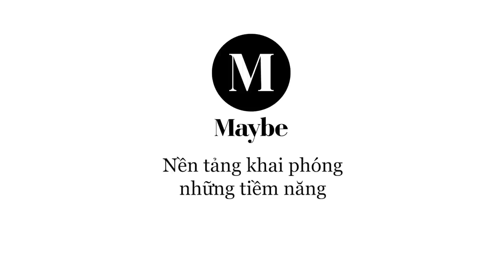Hãy là người quét rác xuất sắc nhất thế giới| Trần Việt Anh- TGĐ Nam Thái Sơn Group | 5W1H Podcast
Ông Trần Việt Anh có thể được xem là doanh nhân đi đầu trong hai cột mốc quan trọng của ngành sản xuất bao bì nhựa tại Việt Nam: Giai đoạn “ve chai” những năm 80 của thế kỉ trước và giai đoạn “tự hủy” của xu hướng kinh tế bền vững hiện đại. Câu chuyện về hành trình khởi sự và tầm nhìn về vai trò của ngành sản xuất trong nền kinh tế đã được ông chia sẻ trong cuộc trò chuyện cùng nhà báo Vũ Kim Hạnh tại chương trình 5W1H podcast.

Sinh ra trong gia đình truyền thống cách mạng và tốt nghiệp ngành kỹ sư cơ khí đại học Bách Khoa và năm 1986, những tưởng sẽ ổn định với vị trí kĩ sư trong cơ quan nhà nước, chàng trai Trần Việt Anh lại có một ý chí khác, đầy rủi ro nhưng lại là bước ngoặt thay đổi tất cả. Cuối thập niên 80, nhìn thấy nhu cầu và tiềm năng lớn của ngành sản xuất bao bì cùng khát khao làm được một điều to lớn cho sự nghiệp bản thân và cộng đồng, ông rời khỏi công việc mang tương lai vững chắc dù bị gia đình phản đối để dấn thân vào ngành sản xuất bao bì với công ty Nam Thái Sơn.

Trong quá trình xuất khẩu bao bì ra nước ngoài, ông Trần Việt Anh không ngừng nắm bắt và học hỏi công nghệ sản xuất bao bì nhựa sinh học có khả năng tự huỷ từ nước bạn. Đến 2008, công ty Nam Thái Sơn đã sản xuất thành công loại bao bì này và từ đó trở thành đơn vị cung cấp bao bì nhựa sinh học đứng đầu tại Việt Nam vào những năm 2010.

Ngành sản xuất, cung ứng bao bì tự huỷ không chỉ đặt ra những thách thức về mặt công nghệ mà còn vô cùng khó khăn bởi sự cạnh tranh ngày càng khốc liệt trên thị trường trong và ngoài nước. Với tầm nhìn “buôn có bạn, bán có phường” cùng chiến lược lựa chọn các thị trường ngách độc đáo, khác biệt, Nam Thái Sơn đã và đang tự tin cạnh tranh với các công ty lớn trên thế giới, đặc biệt là tại Anh và Trung Quốc. Có lẽ câu chuyện về những sản phẩm như túi đựng phân cho thú cưng hay túi tiện lợi cho phụ nữ văn phòng đều xứng đáng đại diện cho con mắt tinh tường và tinh thần “dám nghĩ-dám làm” của doanh nhân Trần Việt Anh. Tất cả đều được ông chia sẻ rất thẳng thắng tại 5W1H Podcast.

Đồng hành cùng doanh nhân Trần Việt Anh trên con đường 30 năm sản xuất bao bì chính là những trăn trở về trách nhiệm đối với môi trường, với cộng đồng cùng sự tâm huyết, sự tự hào cũng như tự tin đối với ngành sản xuất nói chung. Đây cũng là nguồn cảm hứng to lớn dành cho những người trẻ đang tìm kiếm cho mình một định hướng phát triển cho tương lai.

01:30 - Chuyện bao bì bột bắp
03:00 - (Why) Tại sao ông lại chọn ngành sản xuất bao bì sinh học?
07:00 - (What) Những khó khăn mà anh gặp phải khi bắt đầu sản xuất bao bì sinh học?
12:10 - (How) Cuộc cạnh tranh trong lĩnh vực bao bì tái chế trên thế giới diễn ra như thế nào?

17:30 - Tiềm năng bất ngờ từ thị trường ngách

21:55 - Công nghệ sản xuất túi tự huỷ
22:00 - (How) Làm sao để sản xuất túi tự huỷ từ tinh bột?

25:19 - Tiềm năng sản xuất ngành nguyên vật liệu tự huỷ tại Việt Nam

27:36 - Kinh tế xanh, Kinh tế tuần hoàn
27:40 - (What) Anh nghĩ như thế nào về vai trò của doanh nghiệp trong việc phổ cập cho người dùng về kinh tế xanh?

36:33 - Hiệp hội tái chế rác thải Việt Nam
37:35 - (How) Hội tái chế Việt Nam ra đời như thế nào?
40:10 - (What) Sự khác biệt giữ hội tái chế 3 miền Bắc, Trung, Nam?

41:15 - Tầm nhìn tương lai từ quá khứ
41:32 - (What) Những điều khác biệt giữa tầm nhìn với thực tế của anh cách đây 30 năm?

50:24 - Tư duy sản xuất, Tư duy trẻ